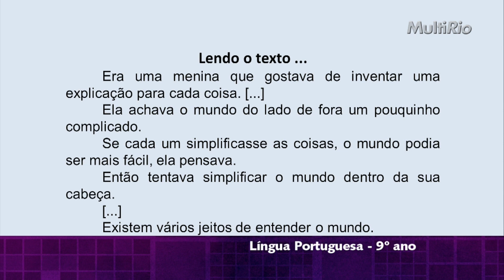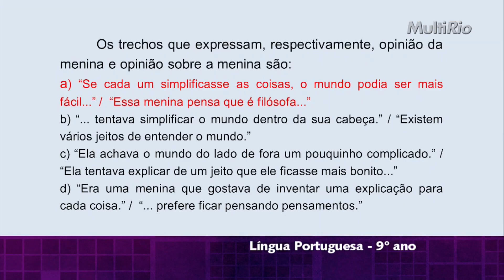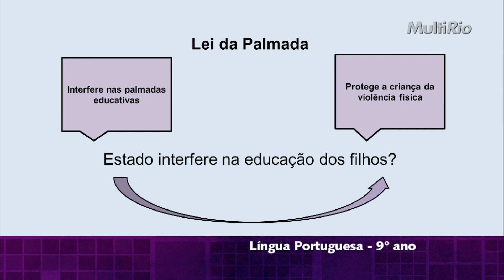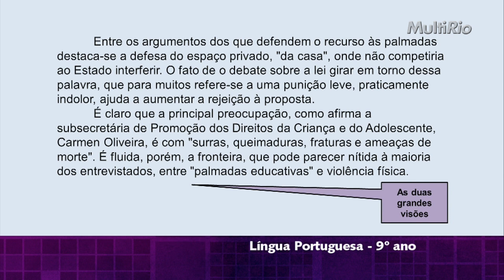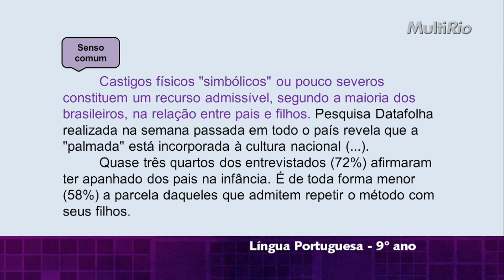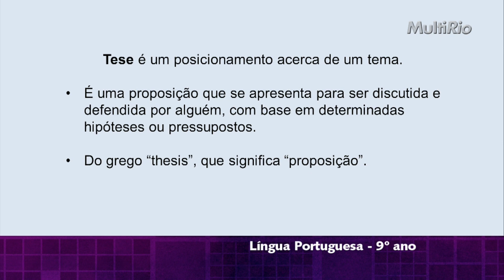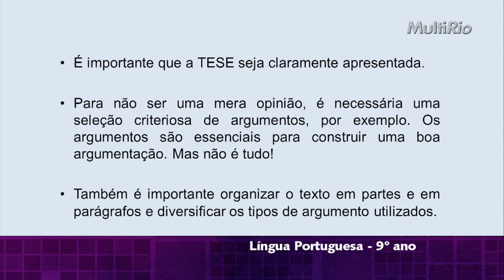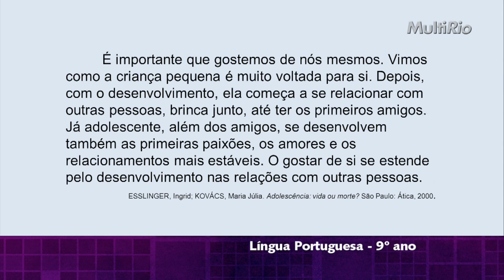Aula 3 – Defendendo uma tese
Como identificar a tese de um texto; a tese como elemento fundamental de um texto argumentativo; os elementos do texto argumentativo; exercício de fixação.